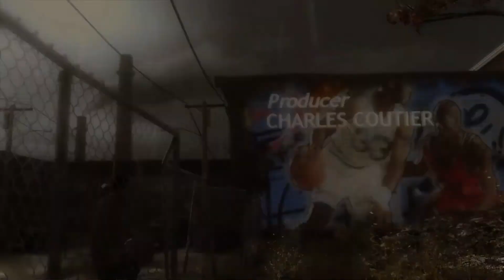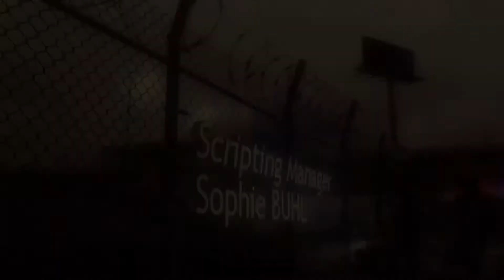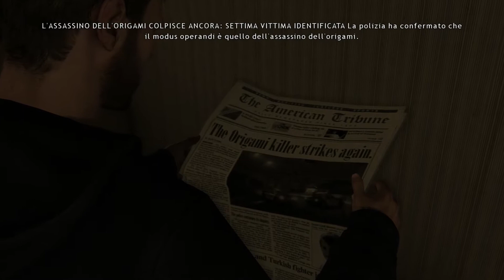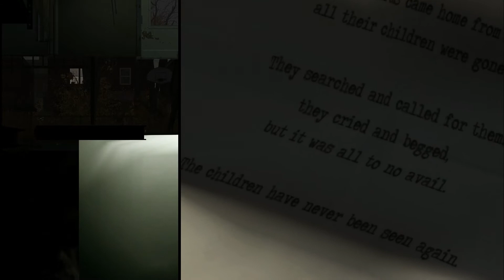Heavy Rain Gameplay: Il centro commerciale e Padre e figlio (Liv. 1-2)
La storia comincia a farsi interessante, l'equilibrio è spezzato, cominciano i problemi.

NOTA: d'ora in poi i video tratteranno SOLO un unico livello per volta.